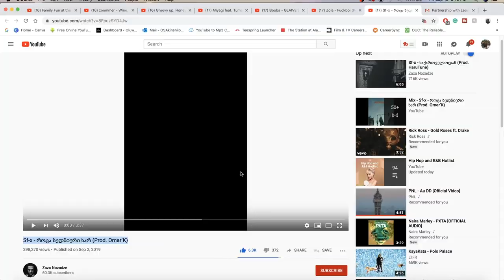Sf-x - როცა ბედნიერი ხარ (Prod. Omar’K) | GEORGIAN RAP REACTION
SHEESHHH!!  BEST 4 MINS OF MY LIFE IN A LONG TIME MAKING THIS VIDEOS. LOVED IT! SOMEONE TELL ME WHAT THE SONG MEANS IN THE COMMENTS BELOW. | Add me on Snapchat for more lit crazy clips! @Demmydee

IMPORTANT LINKS:

Previous Video- REACTION TO KING DEMI - 4 ALL A$$ SIZES FREESTYLE (OFFICIAL AUDIO):

WARNING!